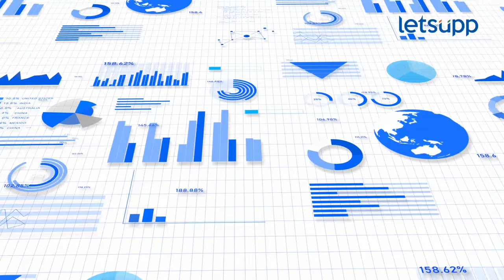Loksabha Election 2024 : मराठवाड्यात महायुतीला मराठा-ओबीसी वादाचा काय परिणाम होणार? | LetsUpp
लोकसभा निवडणुकीत मराठवाड्यामध्ये मराठा विरुद्ध ओबीसी फॅक्टरचा फटका महायुतीला बसणार का? याचा फायदा कोणाला होणार? पाहा...